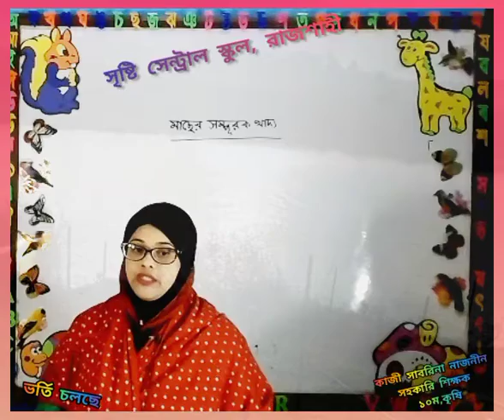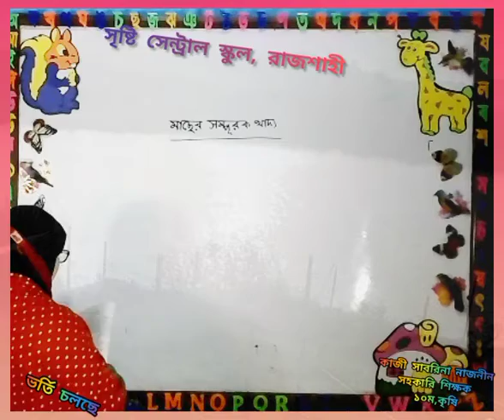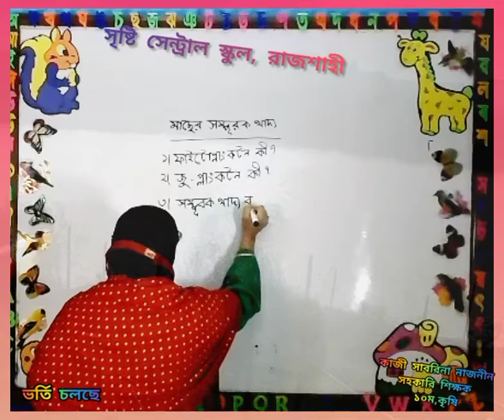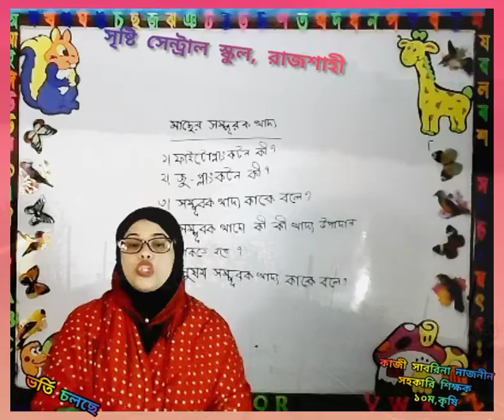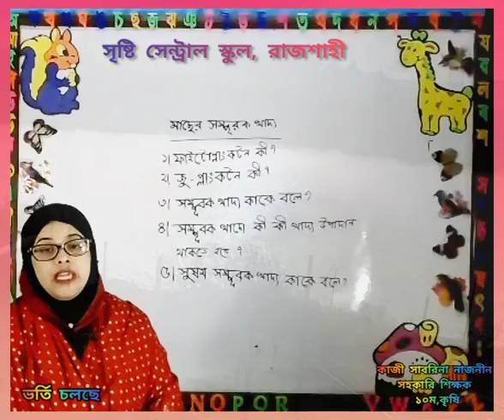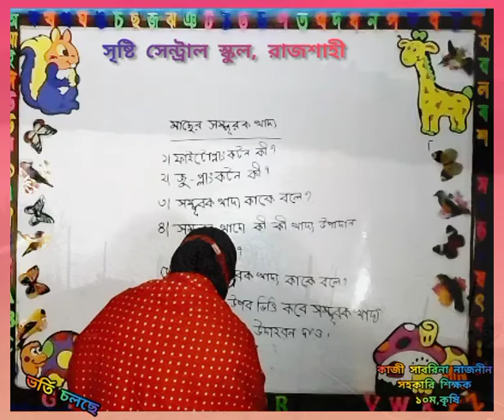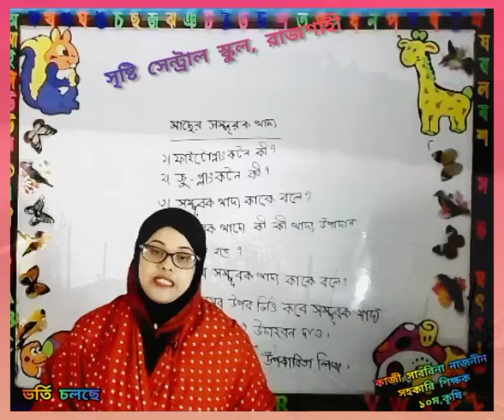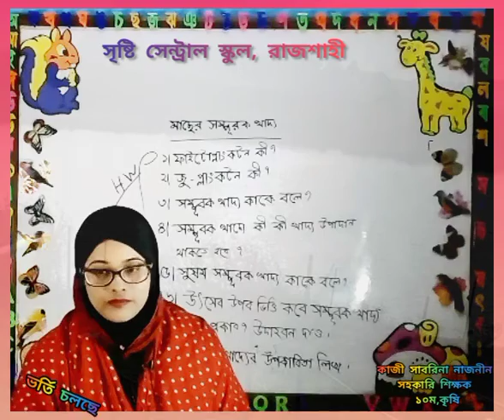লাইভ ক্লাস, দশম, কৃষি